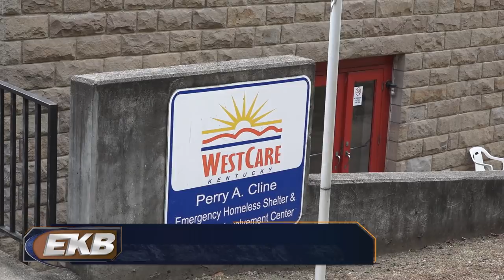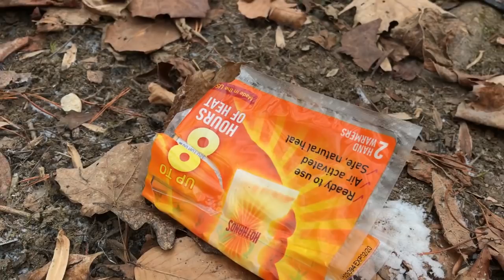Delivering supplies to the homeless in Pikeville